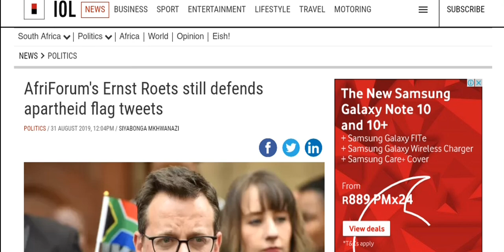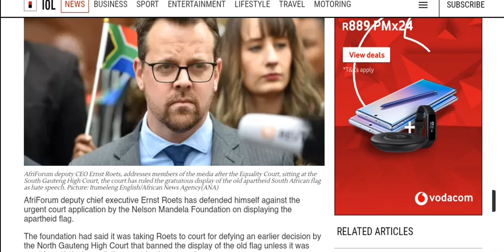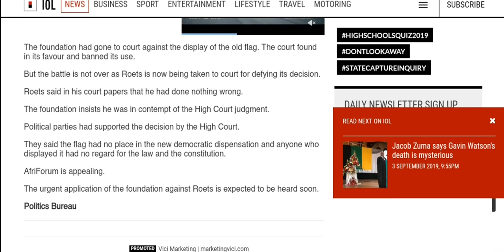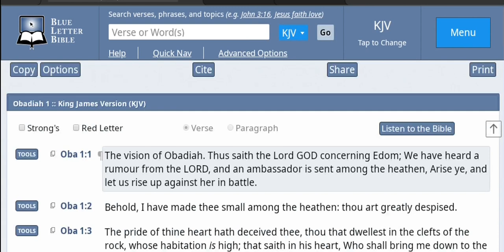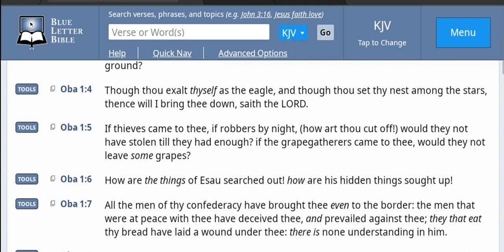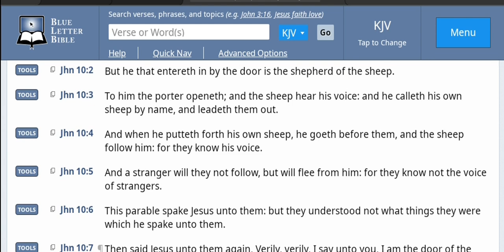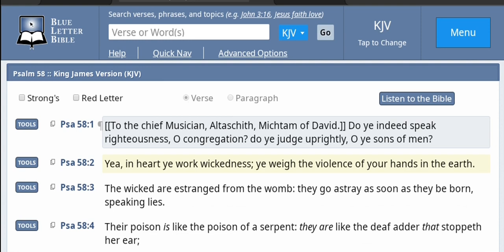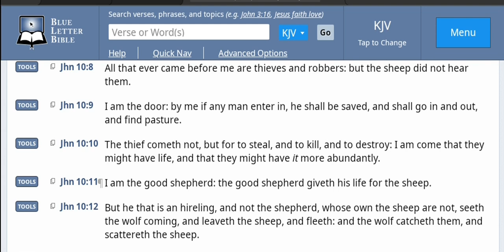Edomites Apartheid Flag Controversy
1. YAHAWADAH = יהודה = JUDAH = NEGROES/AFRICAN AMERICANS

2. BANYAMAN = בנימן = BENJAMIN = WEST INDIES/ JAMAICA TO BELIZE

3. LAWAYA = לוי = LEVI = HAITIANS

4. SHAMAIWAN = שמעון = SIMEON = DOMINICAN REPUBLIC

5. ZABAWALAN = זבולן = ZEBULON = GUATEMALA TO PANAMA

6. AHPARYAM = אפרים = EPHRAIM = PUERTO RICANS

7. MANASHAH = מנשה = MANASSEH = CUBANS

8. GAD = גד = GAD = NORTH AMERICAN INDIANS

9. RAAHWABAN = ראובן = REUBEN = SEMINOLE INDIANS

10. NAPATHALAYA = נפתלי = NAPTHALI = ARGENTINA AND CHILE

11. AHSHAR = אשר = ASHER = COLOMBIA TO URUGUAY

12. YASHASHAKAR = יששכר = ISSACHAR = MEXICANS

John 4:22
Yahawah ba hasham Yahawashi ba hasham Rawchaa  Qadash.
144K along with the great multitude of Hebrew Israelites scattered of the elect will  only be saved.